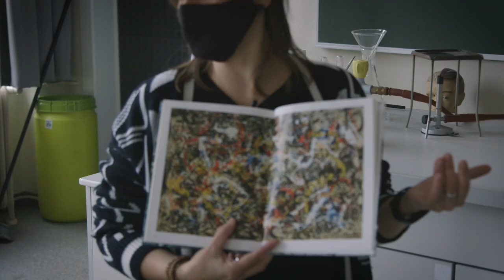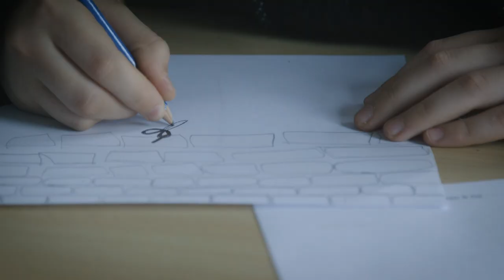Vlinderleraren maken leerstof van ander vak concreet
Leerstof blijft beter hangen als je ze concreet maakt. Niet altijd evident in  elk vak. In Campus FLX in Leopoldsburg kan je ondersteuning bieden als  ‘vlinderleraar’. Je verwerkt  jouw leerdoelen in de abstracte les van een collega en laat leerlingen er zo anders naar kijken. “Co-teachen over de vakken heen, zonder extra uren”, zegt directeur Evelien.